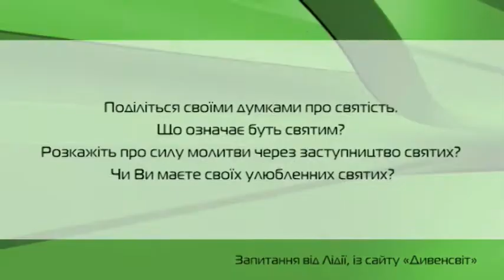Запитання до Блаженнішого Любомира. Про святість. 09.10.2013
Відповіді Блаженнішого Любомира Гузара, на запитання вірян УГКЦ.